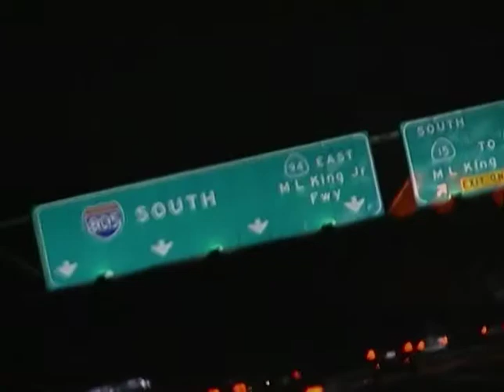Mixed Feelings: San Diego/Tijuana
Mixed Feelings: San Diego/Tijuana - Urban landscapes of extreme neighbors. Conversations with scholars, planners and architects from both cities open a window into an unprecedented dialogue now occurring on the U.S./Mexico border. The film addresses a wide array of issues, including city planning and design, urbanism, and rapid globalization. It also offers a rare and insightful meditation on the future impact that Latino civilization will have on U.S. cities.